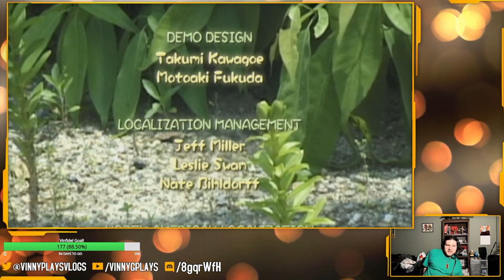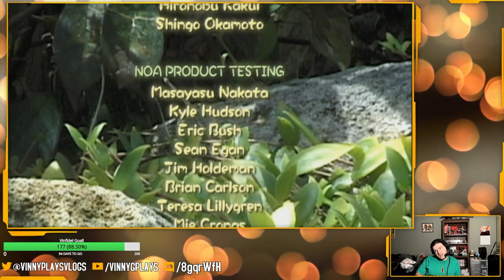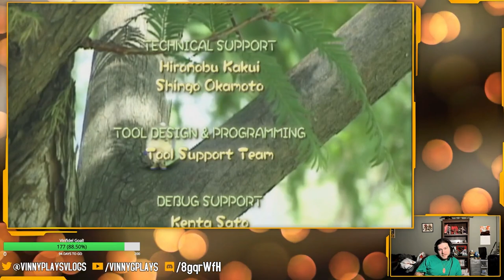Man at Legs | Pikmin 2 #22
We finally finish the Subterranean Complex -- And paying off our 10,000 Poko debt!